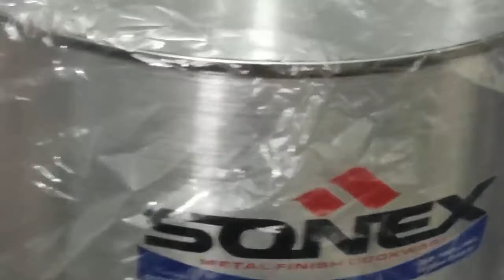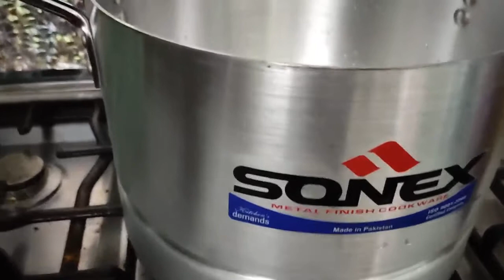Chicken Steam Roast Recipe by Bint-e-Zar Kitchen | zarkitchen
How to make chicken steam roast in summer ||
Ghar pr steam roast Banyain